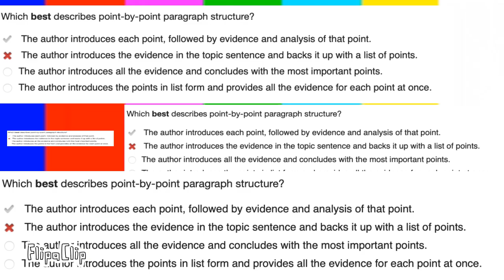Close Up meme